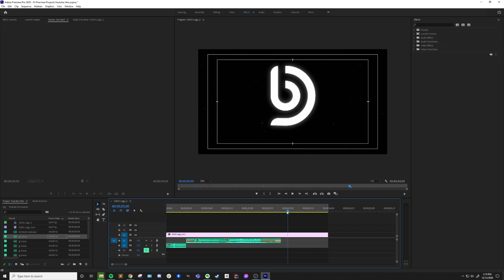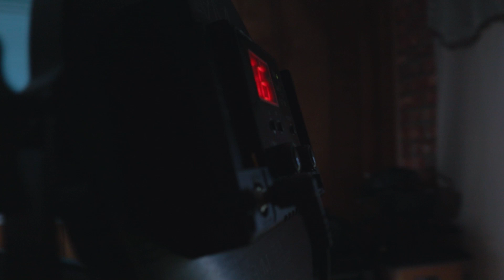I'M BACK - The revival and rebrand of my Unity channel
I'M BACK! Here's a fun little video showing the revival and rebrand of my Unity channel. Moving forward I still plan to focus the channel around the Unity game engine. Specifically tips, news, assets, and resources related to game development and professional software development. This time with much higher quality and more interesting content. Leo my 5-month-old Samoyed puppy will be joining us on our YouTube journey, so don't think that you've seen the last of him!

Let me know in a comment if you have suggestions for Unity related content you want me to cover; what would you like to see next? My plan is to go over several topics including comparing different game engines as well as top tips for game developers and hobbyists. Maybe I'll even take one of my older videos and update it for 2021, with a twist!

Join me in rebranding with a new name, logo, intro animation, and some new gear I've picked up along the way. Say hello to my puppy Leo and enjoy the video.